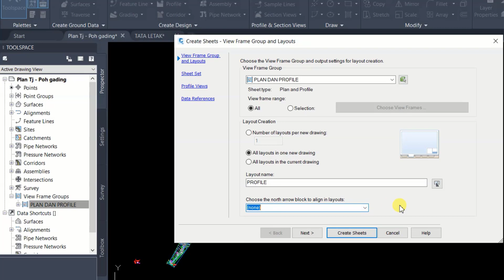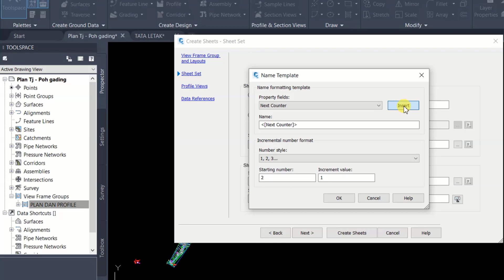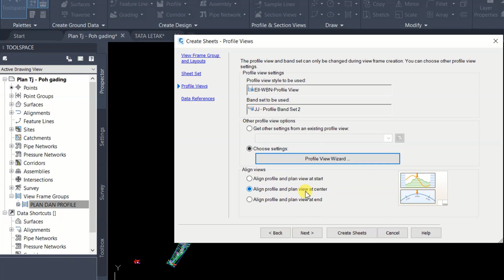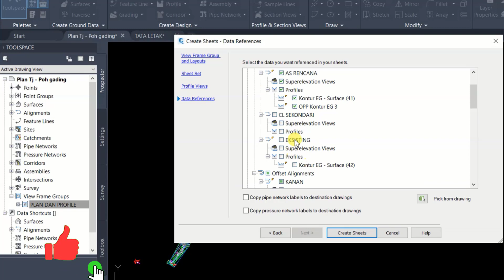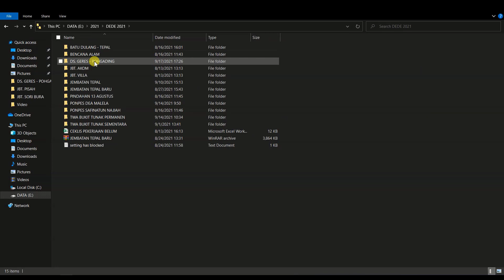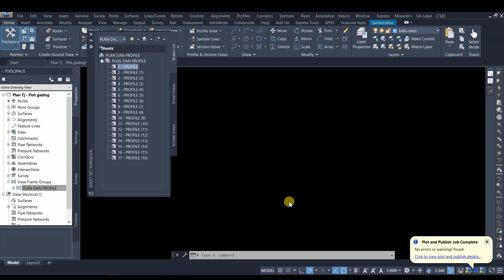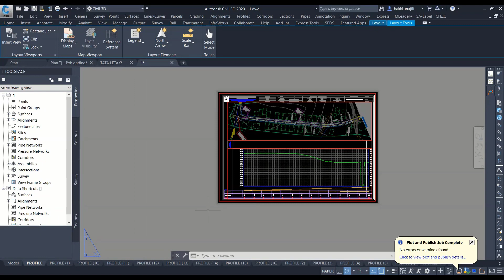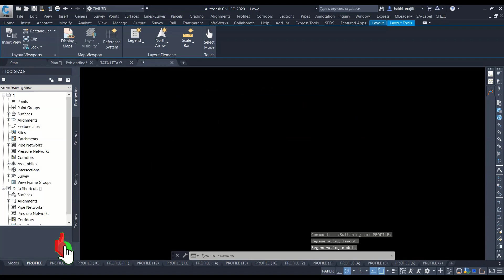PLAN PRODUCTION CREATION IN ONE NEW DRAWING | FILE TERPISAH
Assalamualaikum.
Video singkat ini akan mendemokan, bagaimana cara membuat sheet plan dan profle dengan tidak memasukan sheet plan ke dalam gambar utama.
Artinya sheet plan dan profile yang akan di buat membentuk file baru, tetapi tetap singkron dengan file gambar utama.
Silahkan ikuti video ini.